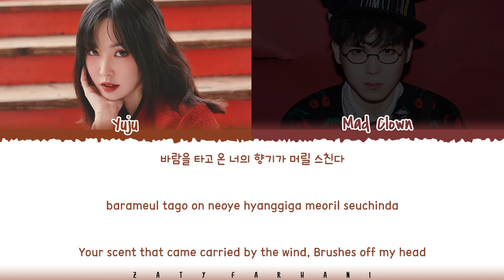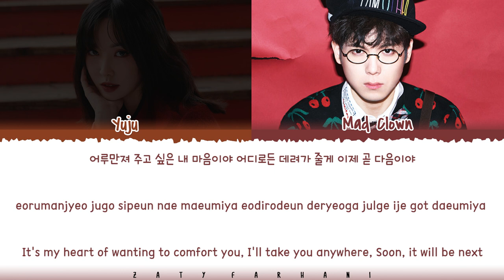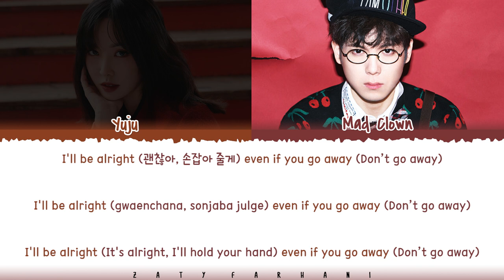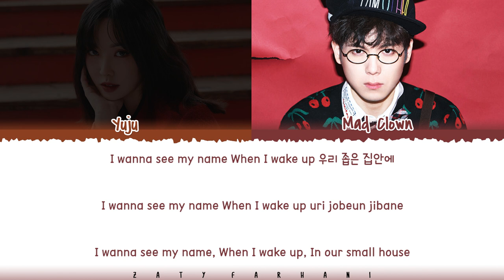YUJU (유주) - 'Cold Winter' (겨우, 겨울) [Feat Mad Clown] Lyrics [Color Coded_Han_Rom_Eng]